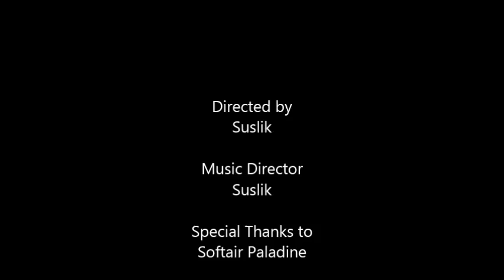[O.T.T.E.R. - Suslik] Airsoft Game Battlefield H 20.03.2016